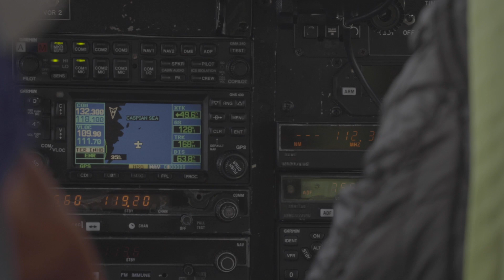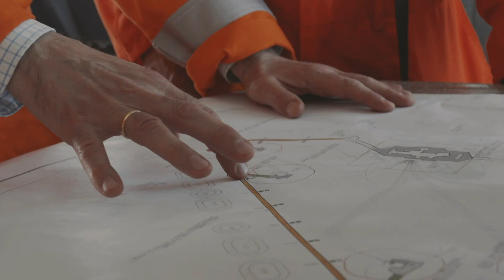Дноуглубительные работы на Каспии: что полезно знать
Падение уровня Каспийского моря и его обмеление в районе морских производственных объектов NCOC на месторождении Кашаган сильно ограничивают возможности судоходства.

Такая проблема создает не только серьезные сложности для осуществления непрерывных производственных процессов и обеспечения жизнедеятельности на морских объектах, но и блокирует единственно возможный способ эвакуации людей в случае чрезвычайных ситуаций. Именно этим обусловлена необходимость проведения дноуглубительных работ на особо мелких участках моря вдоль существующих маршрутов доступа судов к объектам морского комплекса NCOC.

Одной из рекомендаций, выработанных по результатам круглого стола с участием НПО, общественников и  Комитета экологического регулирования и контроля МГЭПР, является широкое освещение хода проводимых работ. В связи с чем предоставляем вашему вниманию ознакомительное видео о проекте.